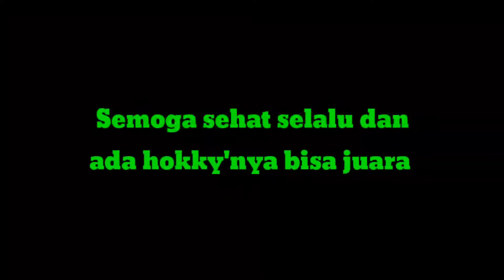Cara Penggunaan Produk ABG Satu Umpan Bisa Dibagi 2 Essen || Bisa bruussuuttt!!!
🖊️Join Business/Endorse/pesan produk
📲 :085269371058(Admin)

🎣SALAM SATU ANGLER🎣
         SKILL AND HOKKY